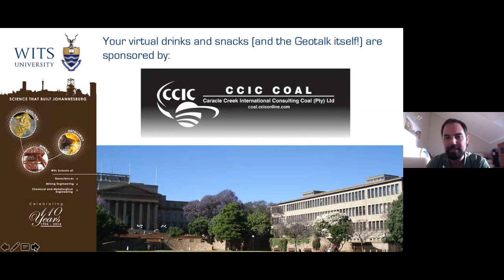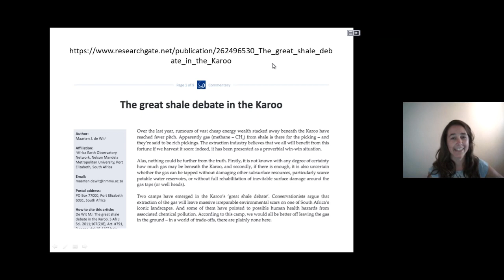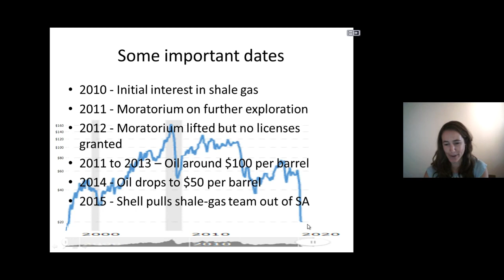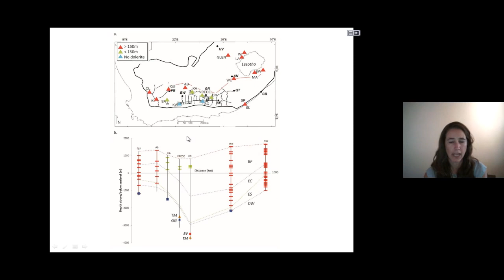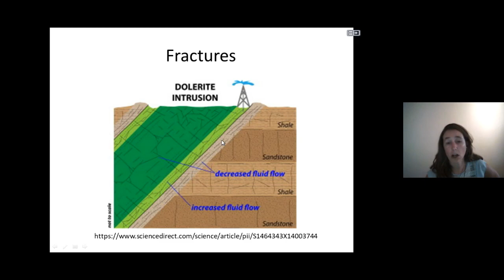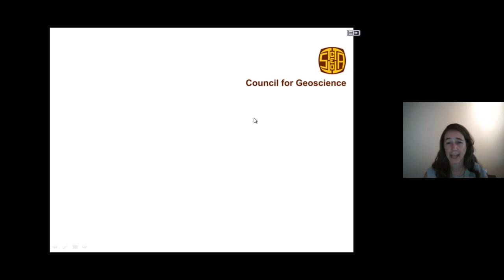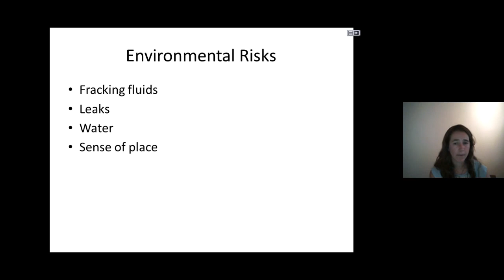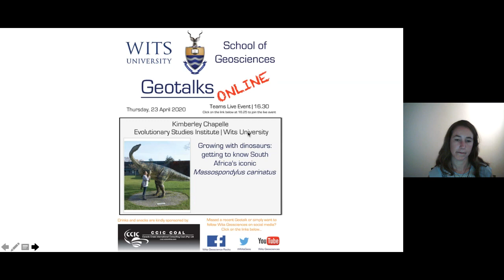Wits Geotalk - Shale gas in the Karoo Basin: Opportunity missed or future prospect? - Steph Enslin